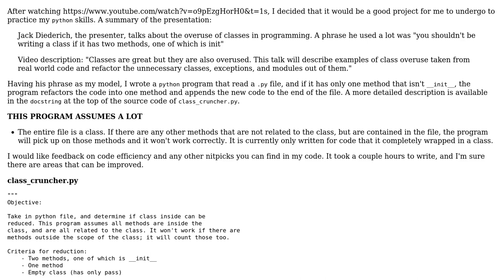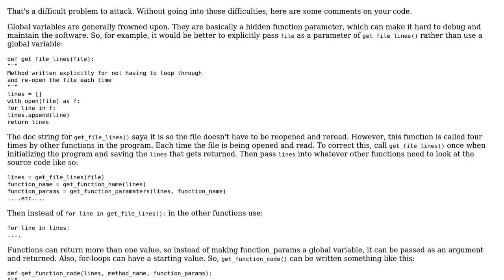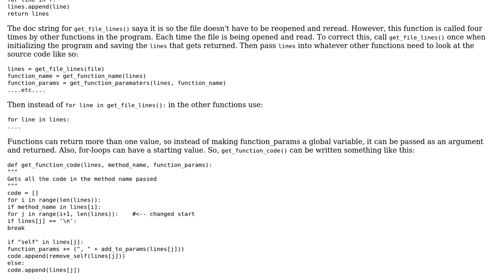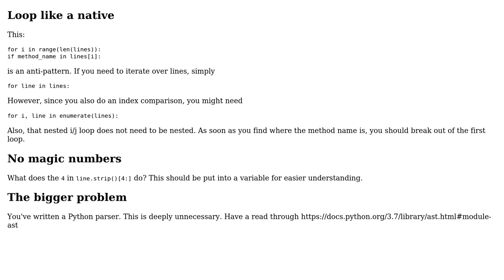Code Review: Python class compressor (2 Solutions!!)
Code Review: Python class compressor

With thanks & praise to God, and with thanks to the many people who have made this project possible! | Content (except music & images) licensed under CC BY-SA | Music | Images & others | With thanks to user RootTwo user Reinderien user Linny and the Stack Exchange Network Trademarks are property of their respective owners. You are responsible for your own actions.